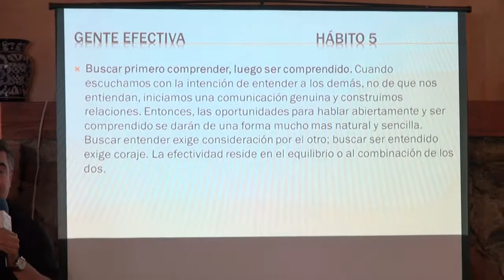Gotitas de Exito San Juan TV 12 Sep 2017